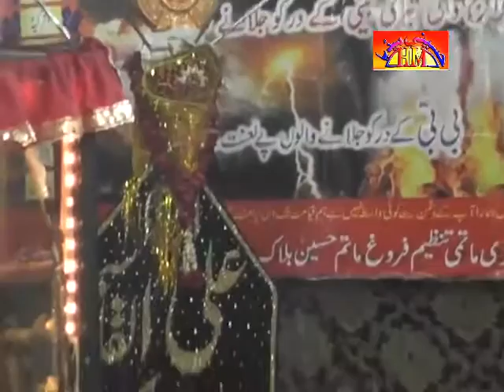01 Matam | 20 February 2015 , Sargodha